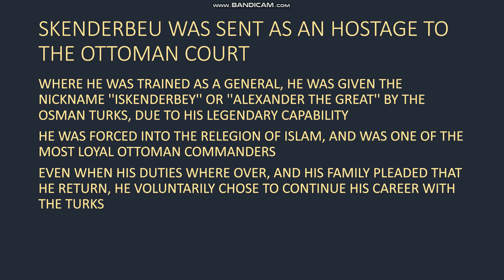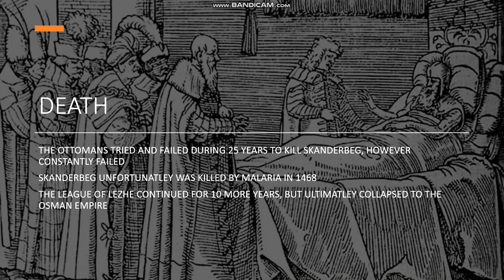SKANDERBEG: INVINCIBLE ALBANIAN WARRIOR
A VIDEO DEDICATED TO SKANDERBEG, KING OF THE ALBANIANS, AND ALBANIAS NATIONAL HERO. SKANDERBEG DEDICATED HIS LIFE FIGHTING AGAINST THE TURKS FOR CHRISTIANITY AND ALBANIA. LONG LIVE THIS ALBANIAN WARRIOR!